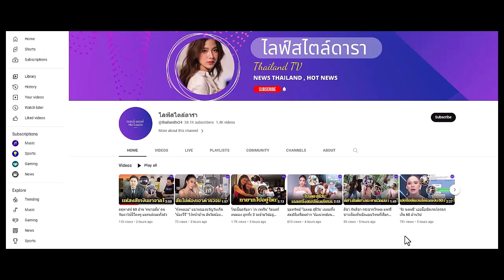แจ้งจับ "ไอซ์ ปรีชญา" กรมโรงงานฯฟันความผิดเดียวกับ "แอม ไซยาไนด์"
กรมโรงงานและอุตสาหกรรม แจ้งจับ ไอซ์ ปรีชญา นางเอกดัง ไอซ์ ปรีชญา พงษ์ธนานิกร แอม ไซยาไนด์ ใช้ไซยาไนด์ผิดกฎ...